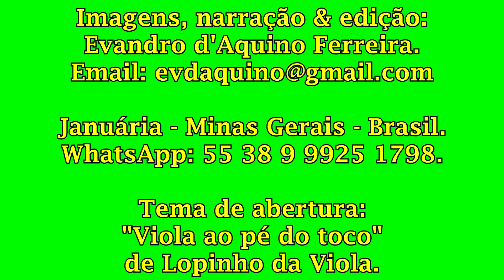Expedição "Rio do Peixe". Comunidade de Palmeirinha. - P 951.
Passamos pela comunidade de Palmeirinha na região do rio Pandeiros, em Januária, Minas Gerais, Brasil.
We pass through the community of Palmeirinha in the Pandeiros river region, in Januária, Minas Gerais, Brazil.